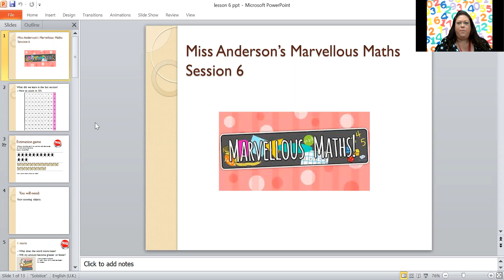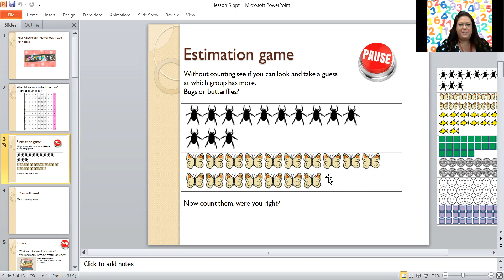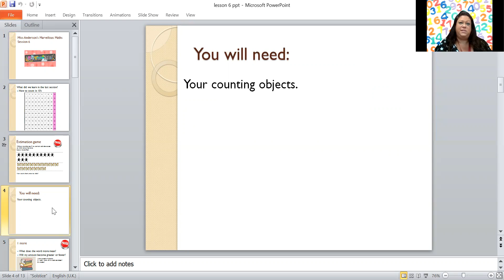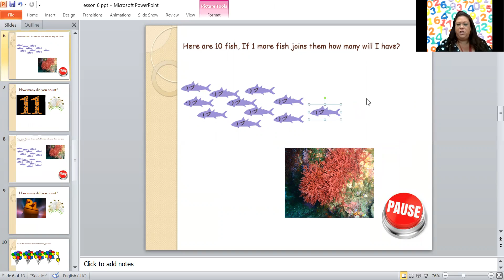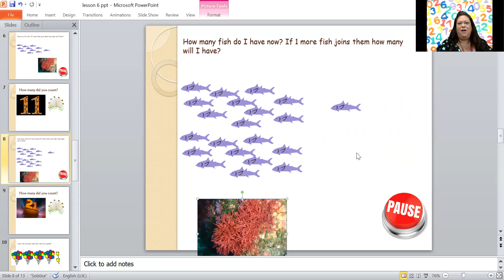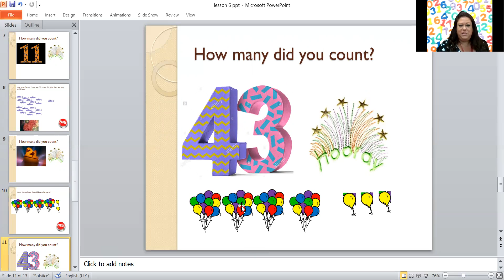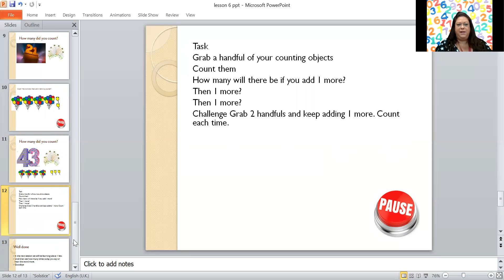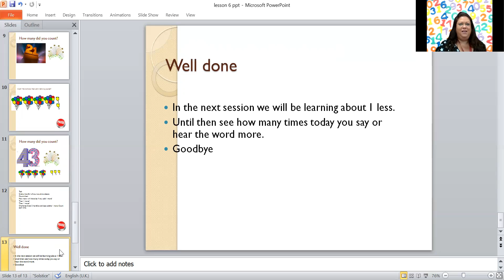Year 1-Day 6-Maths